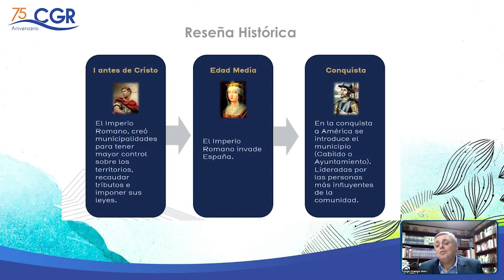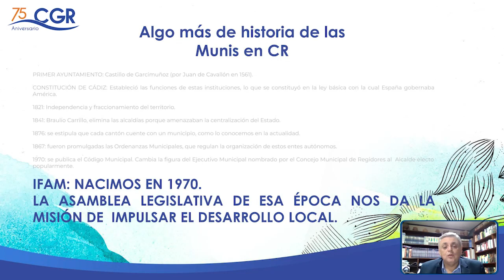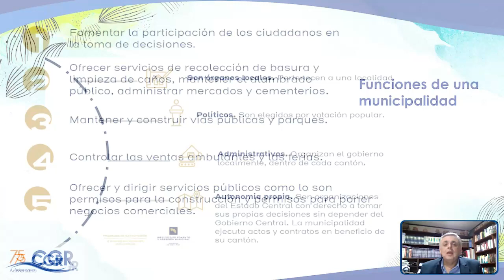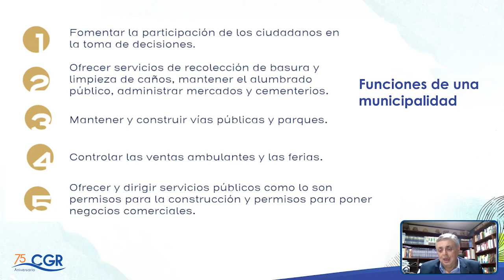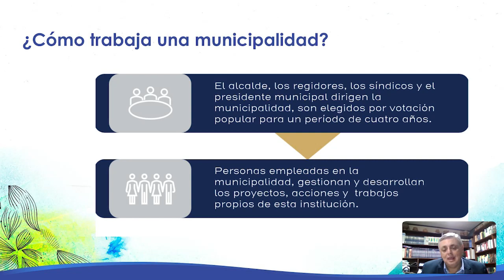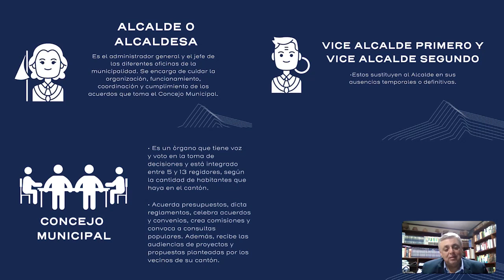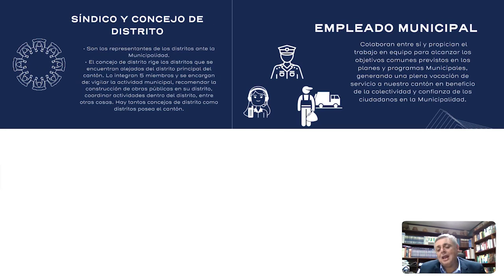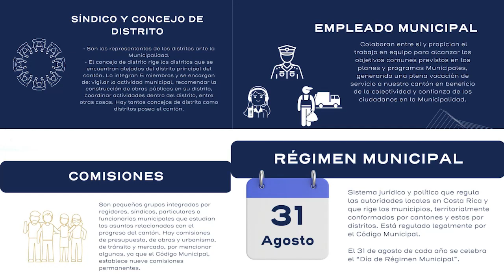Funcionamiento de una municipalidad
Temática: Funcionamiento de una municipalidad.
Expositor: Jorge Ocampo Sánchez.
Instituto de Fomento y Asesoría Municipal (IFAM).